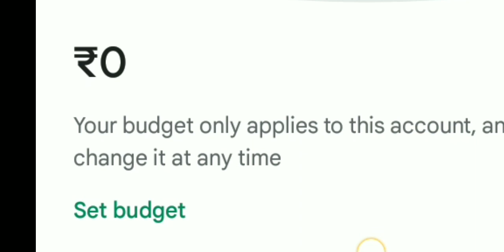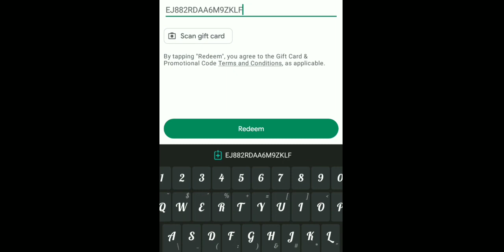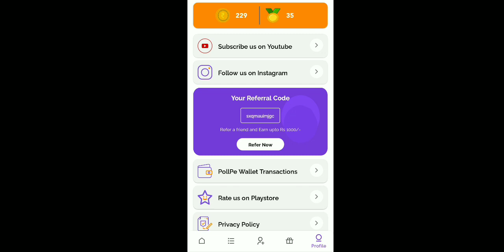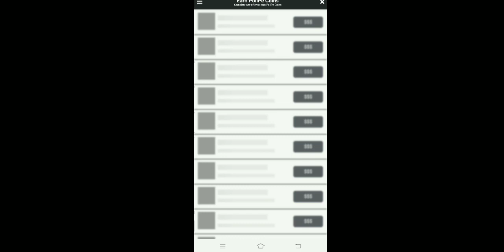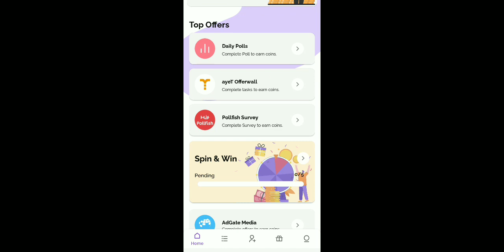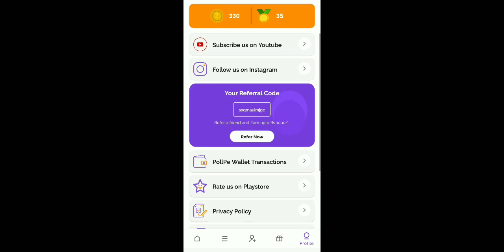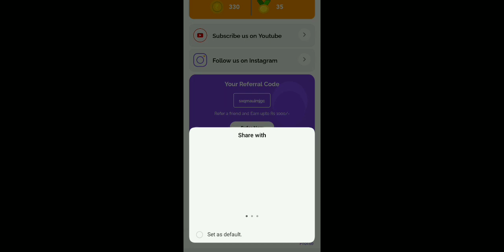How to get free reedem code|Reedem code kaise le | Live proof 🤑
In this video I had explained how to take reedem code

App-Pollpe - Get Rewards on poll & Tasks everyday.

Refer code-sxqmauimjgc

         ENTER THIS CODE FOR 300 COINS 😊

redeem code
sumo gaming
total gaming